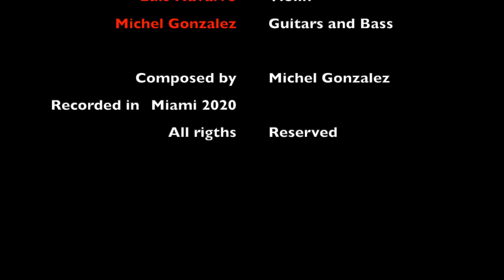Namaste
Luis Navarro-Violin
Michel Gonzalez-Guitars and Bass